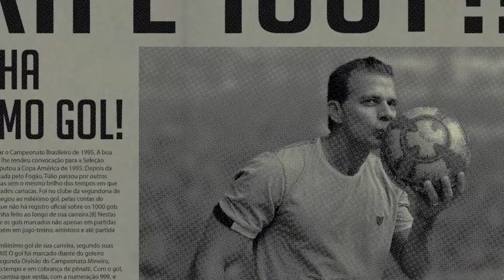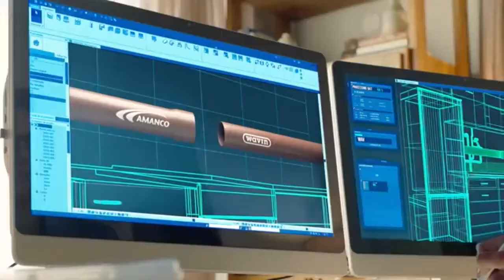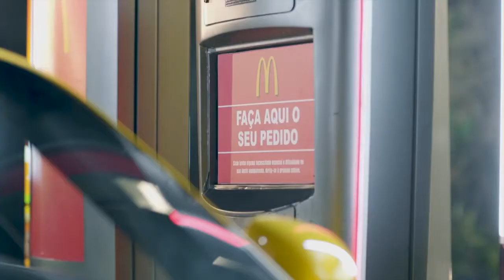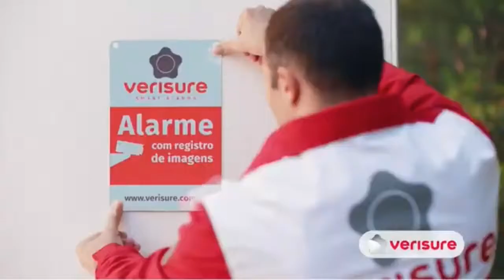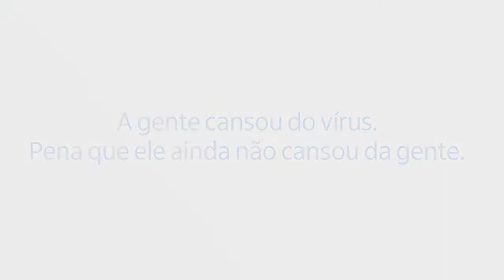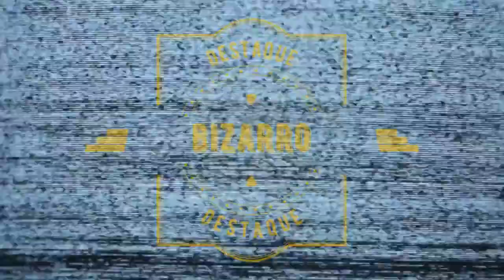Jornal André Amorim - 22/03/2021